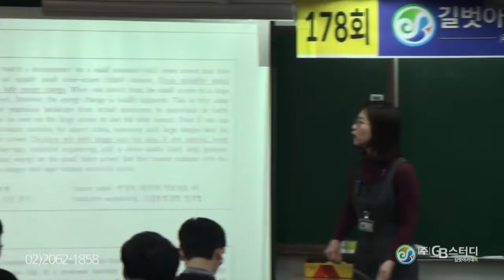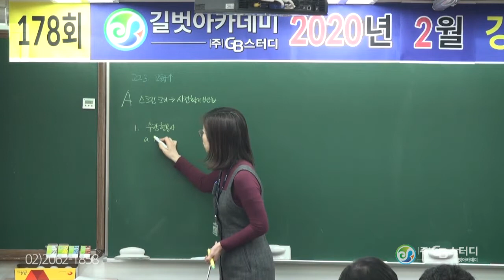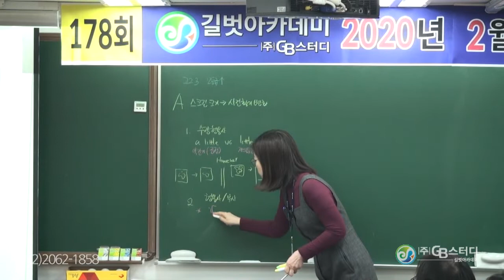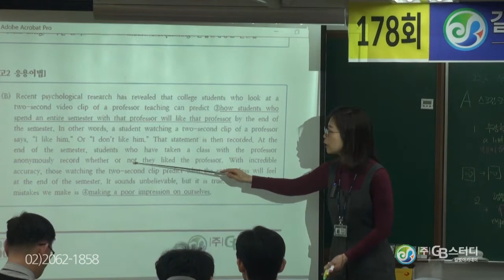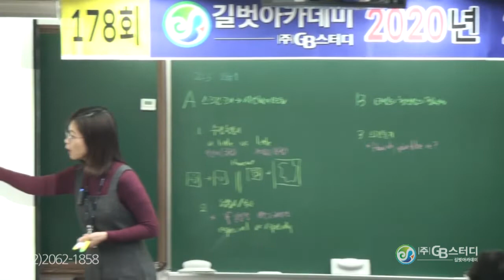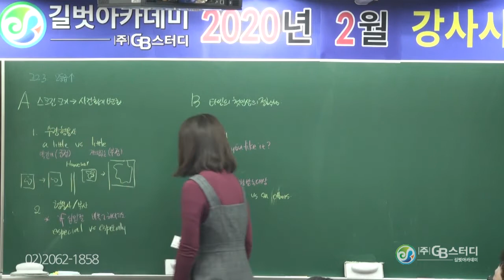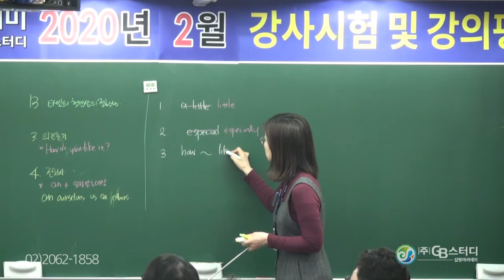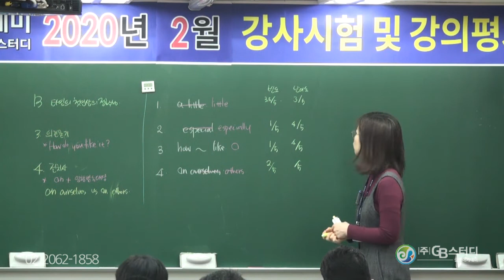목동영어학원 추천 길벗아카데미 2020년 02월 강사시험 및 강의평가 영어과 정지영 선생님